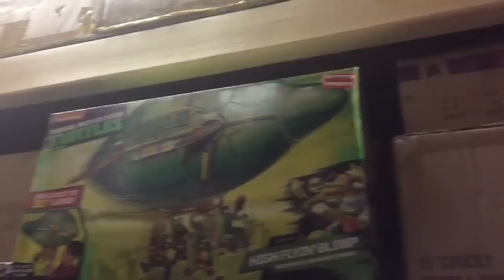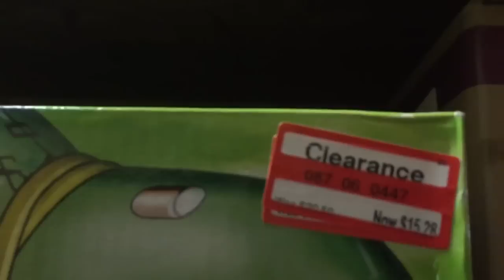Alamo City Comic Con Loading Up